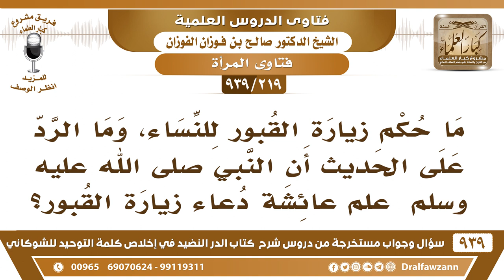[219 -939] ما حكم زيارة القبور للنساء، وما الجواب عن حديث أن النبي ﷺ علم عائشة دعاء زيارة القبور؟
-[219 -939] السؤال: ما حكم زيارة القبور للنساء، وما الرد على الحديث أن النبي ﷺ علم عائشة دعاء زيارة القبور ؟
الجواب: يا أخي الحديث لا يُرد عليه، العبارة هذه ما هي طيبة! قل ما يجاب عن الحديث، لا تقل ما يرد على الحديث، قالوا هذا في أول الأمر ثم نسخ ذلك، كانت في الأول مباح للنساء زيارة القبور، ثم نسخ ذلك، ونهي ولعن الله زوارات القبور.
للاشتراك في قناة الشيخ صالح الفوزان

للاستفسار والإقتراحات والدعم
رئيس الفريق
لمشروع كبار العلماء